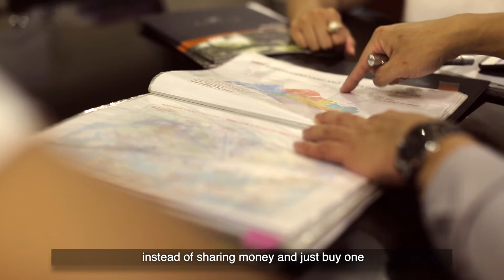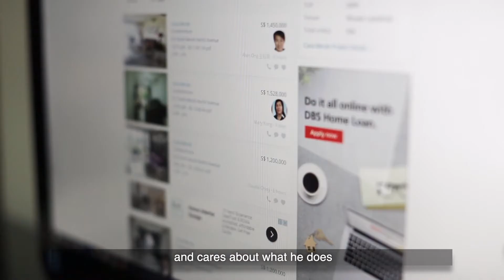Singapore Client Testimonial For Property Agent Video - Luke & Noel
Although Dennis was representing sellers at a property Luke and Noel were viewing, he left such a good impression with his sincere and genuine sharing that both of them decided to enagage Dennis later for their property search! They highly recommend Dennis as the go to guy for first time home buyers who are unsure of what to look out for when getting their property!

When faced with a limited amount of information, people are likely to follow the advice of others when choosing a service provider or business to fulfil their needs!

Harness the power of social proof to to get new leads for your real estate business by creating your own powerful client testimonial video for marketing today!